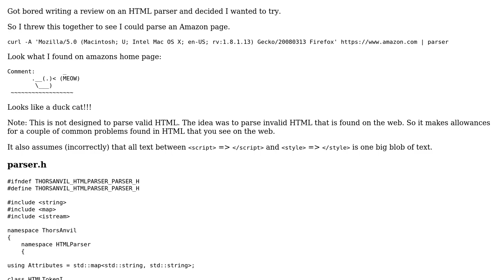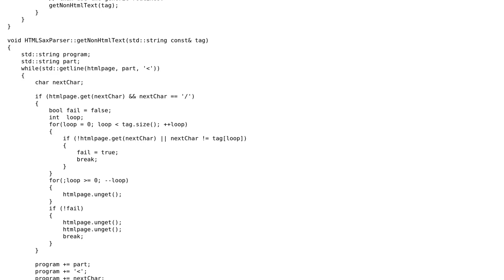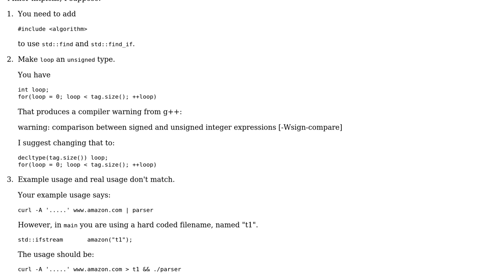Code Review: HTML Parser (using SAX)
With thanks & praise to God, and with thanks to the many people who have made this project possible! | Content (except music & images) licensed under CC BY-SA | Music | Images & others | With thanks to user R Sahu user Phrancis user Martin York and the Stack Exchange Network Trademarks are property of their respective owners. You are responsible for your own actions.